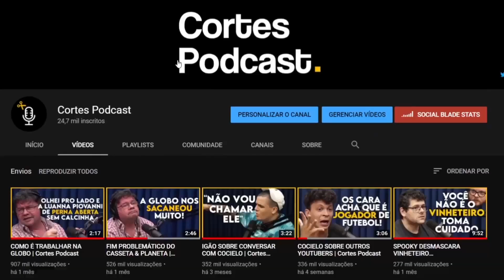COMO FOI FEITO "TUDO BEM NO NATAL QUE VEM" COM HASSUM | Cortes Podcast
Vídeo original:
PAULO CURSINO - Inteligência Ltda. Podcast #374